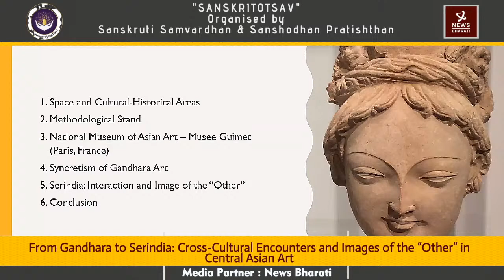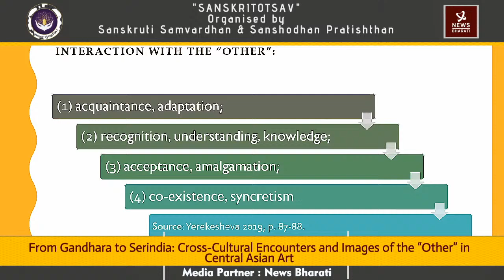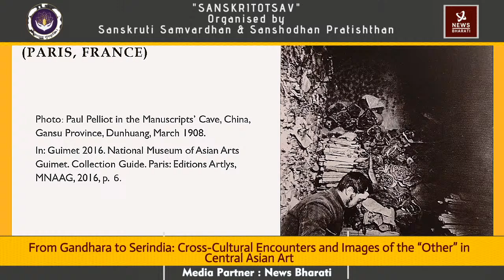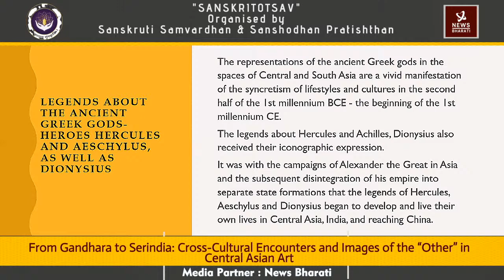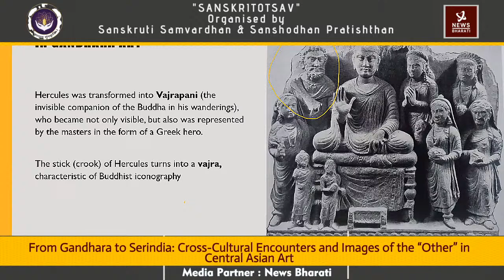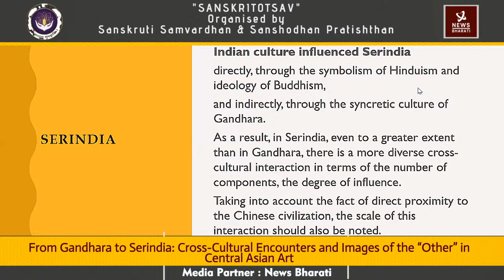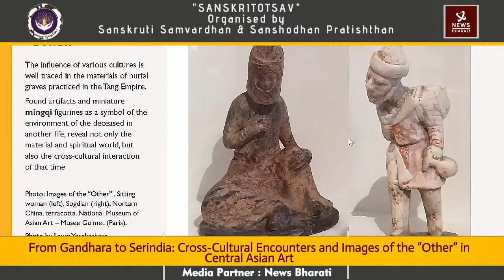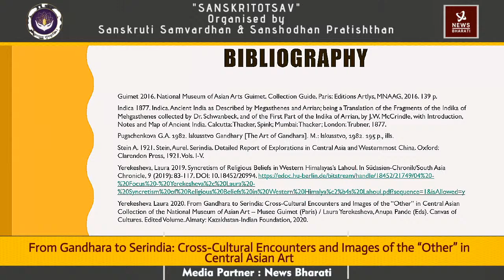From Gandhara to Serindia: Cross-Cultural Encounters and Images of the “Other” in Central Asian Art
From Gandhara to Serindia: Cross-Cultural Encounters and Images of the “Other” in Central Asian Art - Dr. Laura Yerekesheva